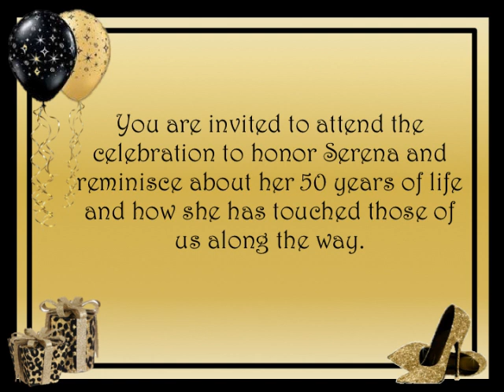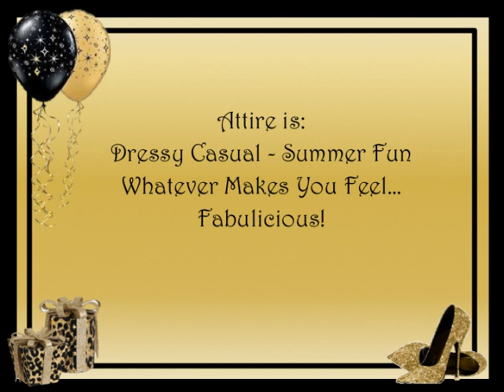Serena Lamkin's 50th Birthday Celebration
Serena Lamkin's 50 and Fabulous Birthday Invitation Celebration!